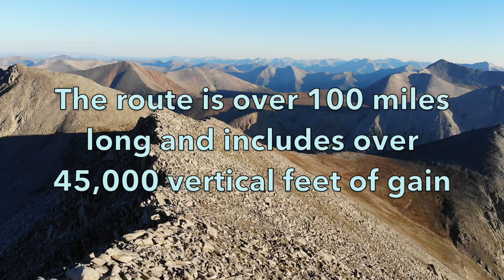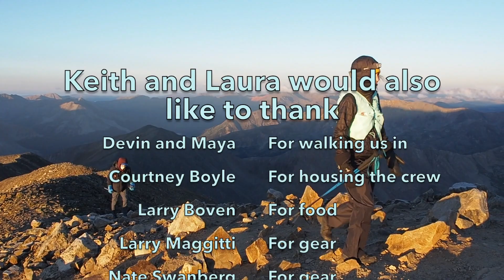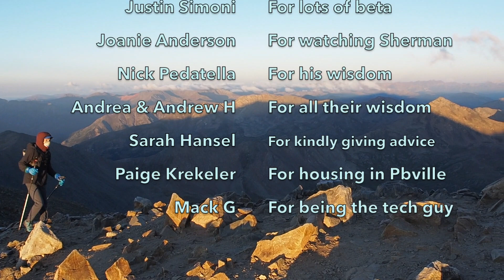Finish the Line - A Nolan's 14 Tale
In August, I got to witness the most impressive athletic feat I’ve ever seen. Keith Hayes and Laura Kaplan finished Nolan’s 14, the most difficult 100 miler in Colorado. It took them over 85 hours - 3 days - to finish. This film tells their story.

I’m stoked that this is my first film about a subject that is not myself – please let me know what you think!

Find the full interview on the Do Big Things Podcast – Episode 144: Just Finish The Line/Keith Hayes and Laura Kaplan

Cheers

If you want to see what we're up to these days, check out the following links!

Music (in order of appearance):

Spirit Landscape by Lexin Music – found on pixabay.com

Electronic Future Beats by Qube Sound – found on pixabay.

com

Ambient Suspense Atmosphere  by Stringer Bell – found on pixabay.com

Tension by Ashot Danielyan Composer – found on pixabay.com

Inspirational Sentimental Romantic by Lexin Music – found on pixabay.com